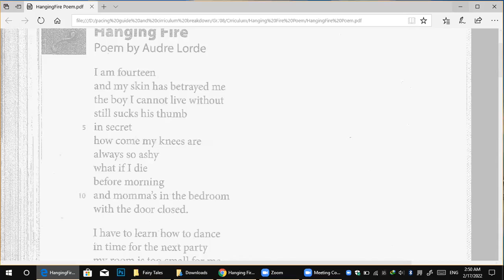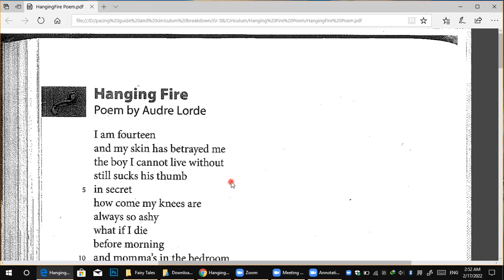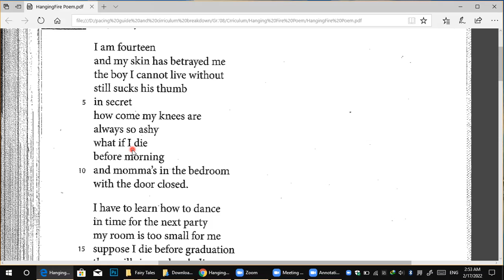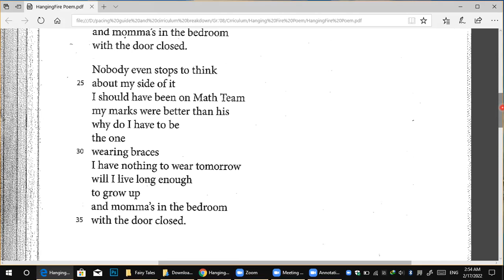Hanging Fire Poem